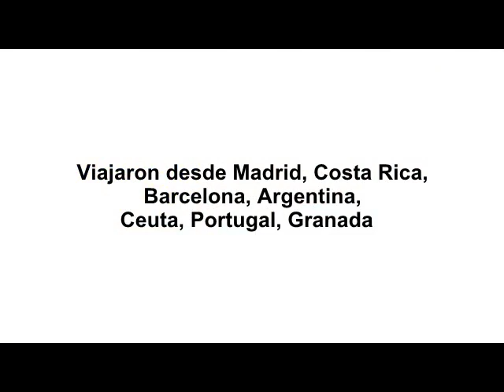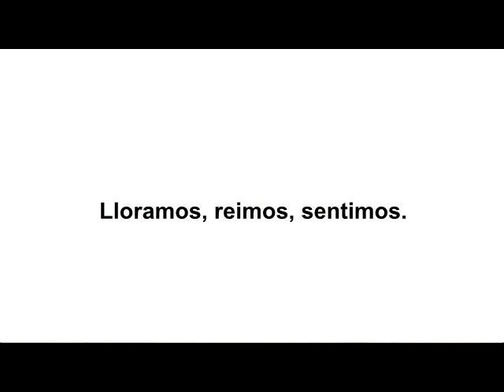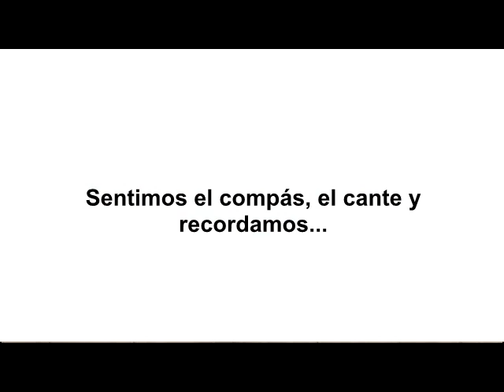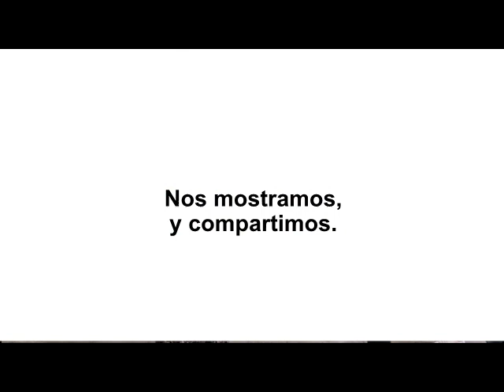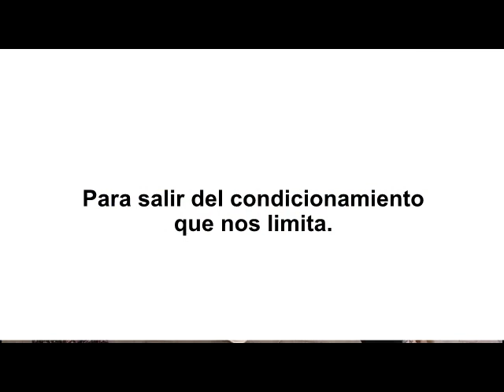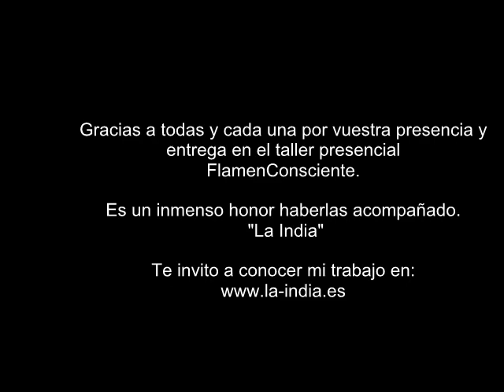FlamenConsciente. El poder de la transformación. Octubre 2019.Sevilla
Tanto de baile Flamenco como de exploración emocional. Colocación, escobillas, giros, marcajes y montaje de distintos palos abordados desde el plano emocional y espiritual.
Para llenar de vida real tu baile flamenco, la tuya.

Es un taller dedicado tanto a bailaores y estudiantes de flamenco como a terapeutas y trabajadores corporales en general, que deseen explorar intensamente la técnica en coherencia con el Ser y al mismo tiempo Ser a través de la técnica. Un taller donde hay desde las escobillas, giros y marcajes habituales del baile flamenco, hasta el viaje más profundo de las emociones, escuchando, descubriendo y decodificando lo que el cuerpo tiene para decirte a través del flamenco.